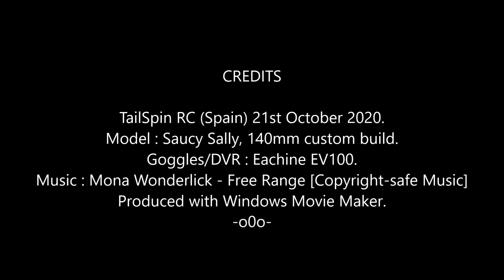Saucy Sally FPV: Wednesday Whizzer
Just me donkeying about, enjoy.